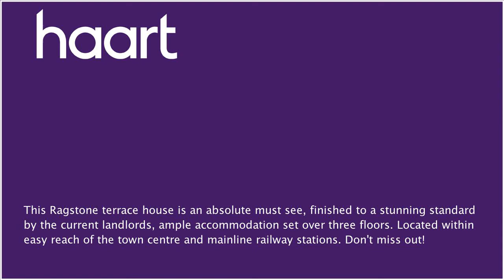Mid Terraced House to let in Maidstone for £975 per month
or contact Maidstone (Lettings) on 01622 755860

This Ragstone terrace house is an absolute must see, with ample accommodation set over three floors. Located within easy reach of the town centre and mainline railway stations. The property comprises, lounge, kitchen/diner and bathroom to the ground floor. Two cellar rooms to the lower ground floor. Three bedrooms to the first floor. To truly appreciate the size and presentation of the accommodation available book a viewing with haart today.

Three bedroom ragstone terrace house

Good location for Maidstone east mainline train station